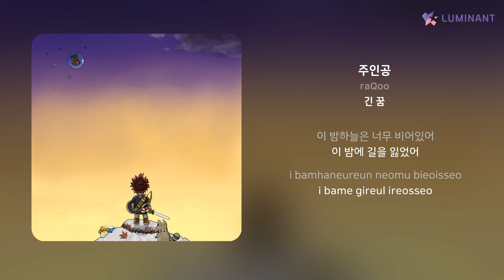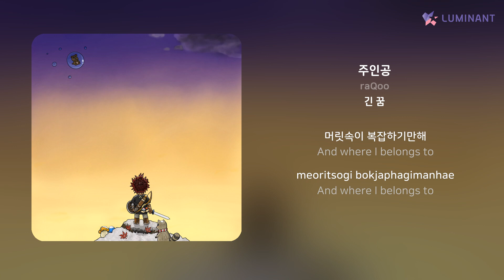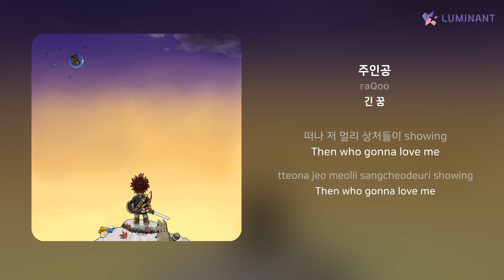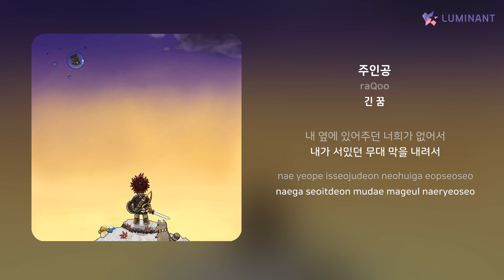raQoo - 주인공 | 가사 (Lyrics)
Artist: raQoo
Track: 주인공
Album: 긴 꿈
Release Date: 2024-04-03